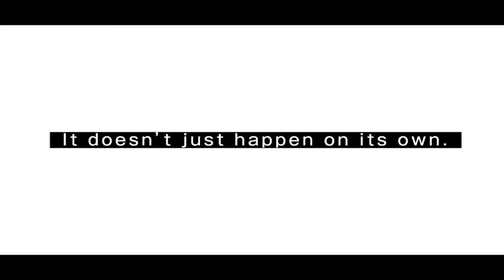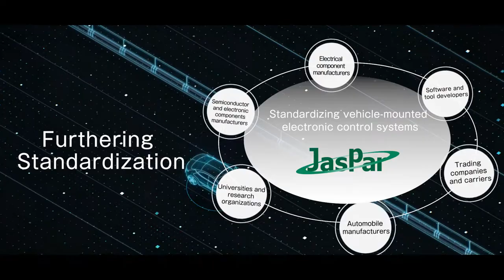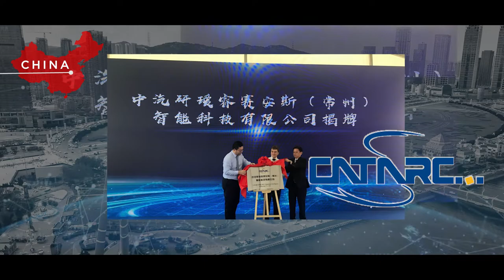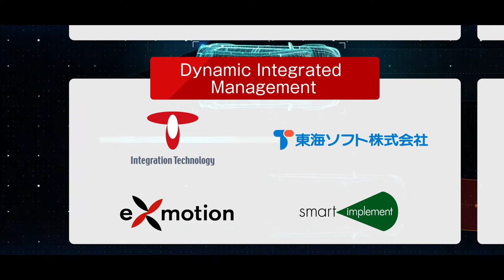Embedded Solution Division Introduction Movie